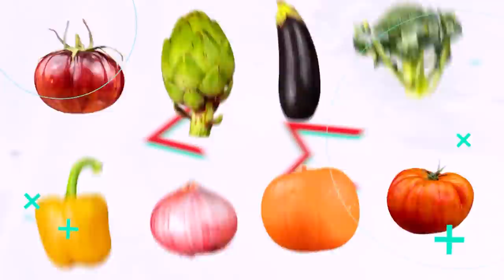Risas, confesiones y anécdotas con Carlos Cuevas y Maxine Woodside, nos preparan “Ensalada caprese”.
Una larga carrera, mucha música y grandes amigos, en la vida de Carlos Cuevas.

Para comprar delantales rojos de rayas

Para comprar equipo de iluminación GVM

Para comprar kit de 3 serum faciales

Para comprar bronze booster

Para comprar Tripie FTF gear

Para comprar gomitas de melatonina

Para comprar Claqueta de video

Diseño, animación y edición MXTIZO PRODUCCIONES 🎬